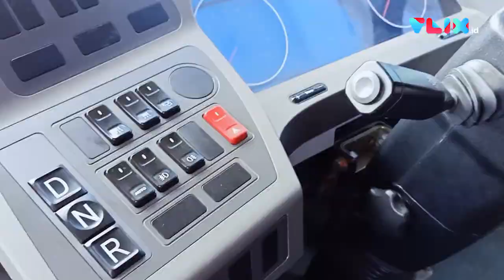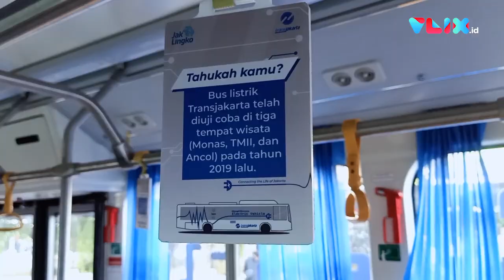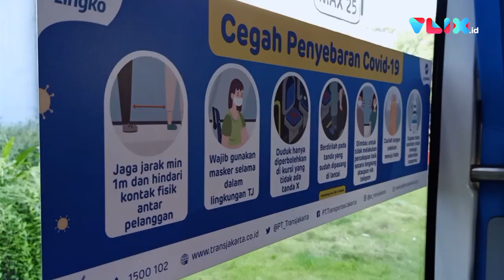Transjakarta Gandeng Bakrie Autoparts Uji Coba Bus Listrik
VIVA - Kendaraan listrik kini mulai mewarnai jalanan ibu kota. Tak hanya untuk pemakaian pribadi, bus listrik juga akan menjadi armada transportasi umum yang bisa dimanfaatkan oleh warga Jakarta, seperti yang disiapkan oleh PT Transportasi Jakarta.

Menggandeng PT Bakrie Otoparts sebagai    agen BYD di Indonesia, operator bus Transjakarta melakukan uji coba dua unit  bus single low entry tipe K9 dan bus medium tipe C6. Keduanya akan melayani pengguna di rute EV1 dari Balai Kota menuju Blok-M dan sebaliknya.

Proses peresmian uji coba bus listrik itu dilakukan di kantor Transjakarta di kawasan Jakarta Timur, Senin 6 Juli 2020, dengan dihadiri oleh Direktur Utama Bakrie & Brothers Anindya Bakrie, lalu Direktur Bakrie Autoparts Dino Ahmad Riyandi, Direktur Utama Transjakarta Sardjono Jhony Tjitrokusumo, serta perwakilan Dinas Perhubungan DKI Jakarta.